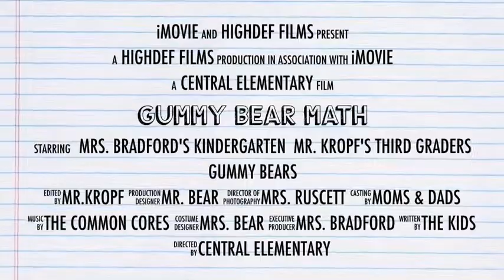Gummy Bear Math